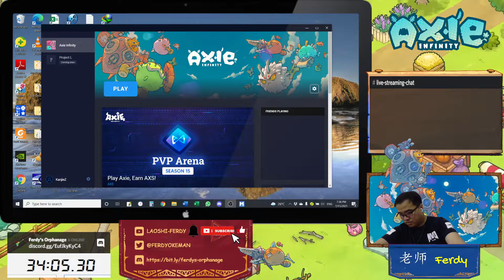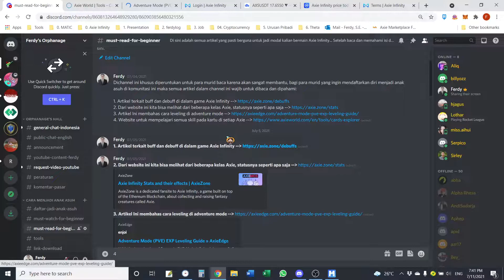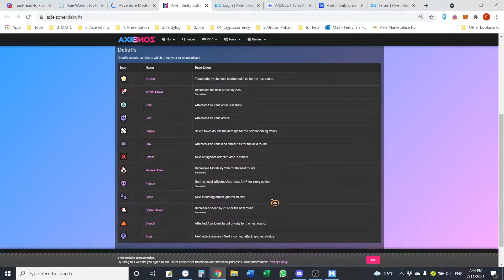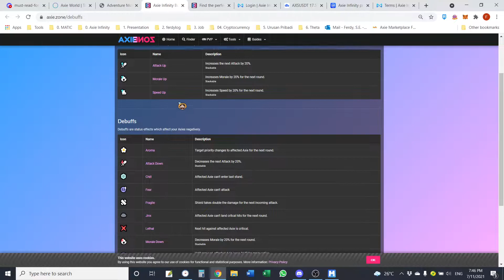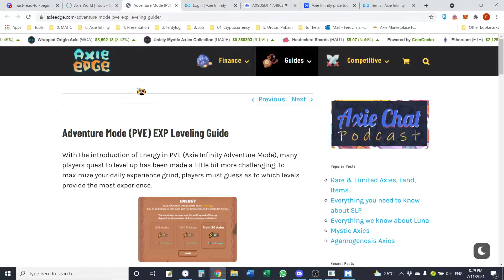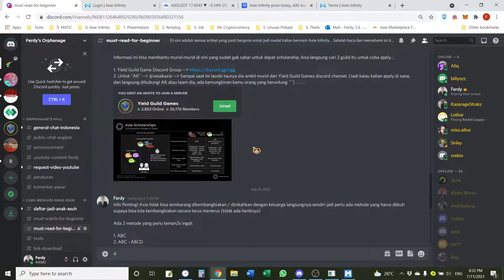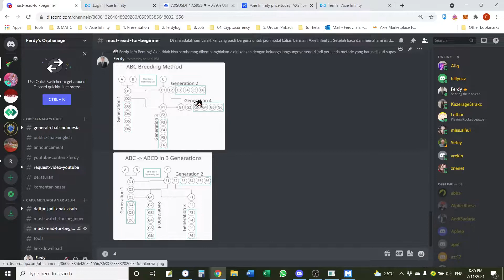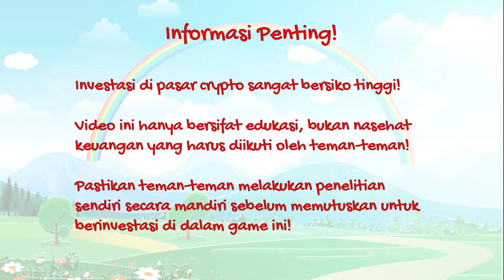Tips cara main Axie Infinity untuk pemula 150 SLP hanya 2 jam - Challenge Day 5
Terimakasih untuk murid-murid laoshi yang sudah ikut live streaming di challenge hari ke 5 :
1. Sirley
2. Aliq
3. Vrekin
4. KazerageStarkz
5. Miss.aihui
6. Lestron
7. Erick Ahmad

- TIMESTAMPS -

Hari ini kurang dari 1 jam lao shi sudah berhasil mendapatkan 153 SLP, kalau lao shi bisa, kalian pati juga bisa!

Adventure Mode:
00:00:00 Intro
00:02:18 First Match
00:10:50 Tujuan challenge harian ini dibuat
00:17:20 Pengumuman soal rencana laoshi Ferdy soal breeding strategy pribadi laoshi dan penjelasan soal biaya breeding
00:34:11 Penjelasan soal fasilitas yang bisa digunakan dalam discord group Ferdy's Orphanage
00:36:30 Penjelasan soal buff dan debuff dalam game
00:41:18 Mulai lanjut adventure mode
00:43:47 Penjelasan soal pentingnya penentuan formasi axie
01:08:32 Selesai mendapat 100 SLP

Arena Battle:
01:13:39 Battle in Arena - Part 1 (WIN)
01:23:45 Sharing info umum yang perlu diketahui dalam game Axie Infinity
01:35:20 Battle in Arena - Part 2 (WIN)
01:43:10 Battle in Arena - Part 3 (WIN)
01:47:02 Battle in Arena - Part 4 (WIN)
01:51:26 Battle In Arena - Part 5 (WIN)
01:56:30 Closing

2. Binance (Exchange Crypto Terbesar Di Dunia)

-- Setelah download daftar account (ikuti arahannya)
-- Kemudian ke bagian referral dan isi kolom referensi menggunakan referral laoshi Ferdy : FERDY951
-- Top up rupiah, beli crypto minimal Rp50.000,- di dalam aplikasi Pintu
-- Kita berdua bisa dapat kesempatan buka kotak yang isinya maximal sebagai hadiah doorprize Rp 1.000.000

Informasi yang terkandung di sini adalah untuk tujuan informasi saja. Tidak ada di sini yang akan ditafsirkan sebagai nasihat hukum atau pajak keuangan. Isi video ini semata-mata merupakan opini dari pembicara yang bukan merupakan penasihat keuangan berlisensi atau penasihat investasi terdaftar. Perdagangan cryptocurrency menimbulkan risiko kerugian yang cukup besar. Pembicara tidak menjamin hasil tertentu.